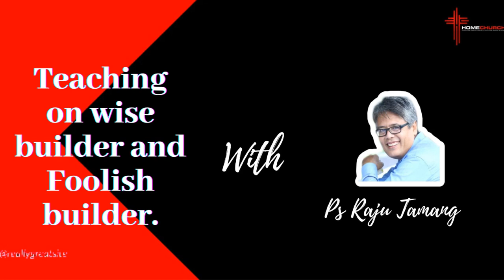Wise builder and Foolish builder || बुद्धिमान् र मूर्ख निर्माणकर्ता